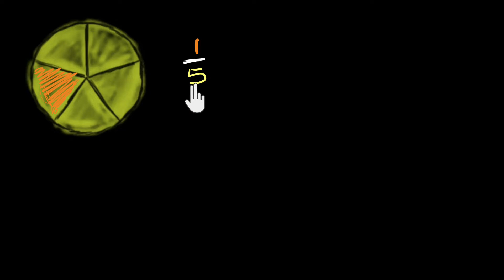संख्या रेषेवर अपूर्णांक दाखविणे | SCERT Maharashtra